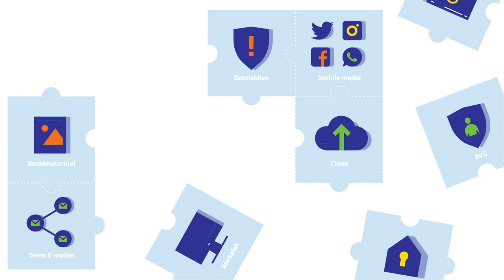Hoe blijf je veilig online?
De AVG, informatiebeveiliging en privacy (IBP) - veelgehoorde termen, maar wat moet en kun je er eigenlijk mee in het onderwijs? In negen IBP-berichten met filmpjes ben je helemaal up-to-date! In dit deel: veilig online.